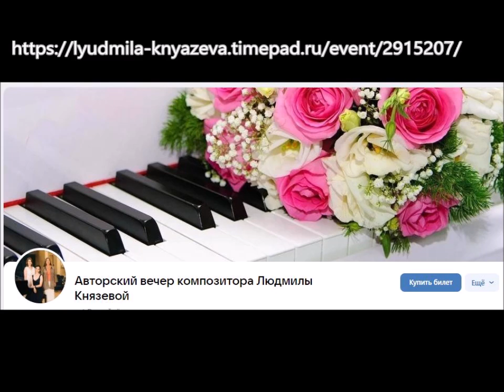"У Казанской Божьей Матери". Духовный кант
Поет группа АКАПЕЛЛА. Худоюественный руководитель Людмила Князева
Людмила Князева _ композитор, продюсер, педагог. Все жанры и формы музыки: от симфонии до популярной песни.
Даю концерты.